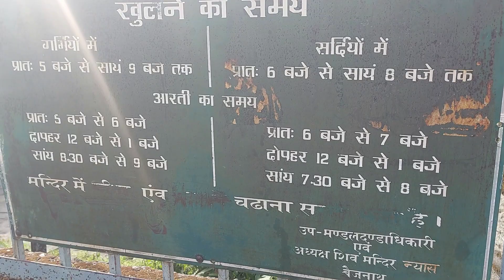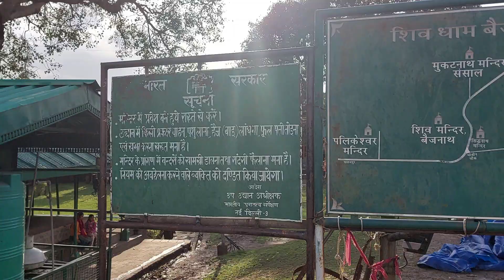Baijnath Temple .. Har Har Mahadev